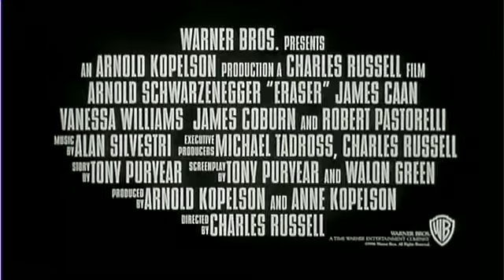Eraser - Movie Trailer.flv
L'Eliminatore (Eraser) - Movie Trailer